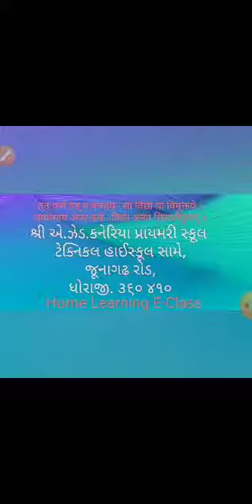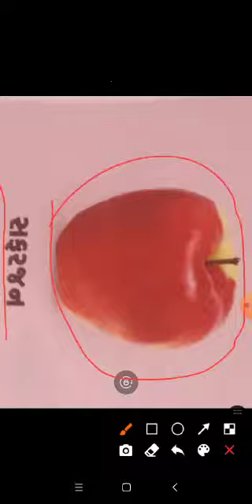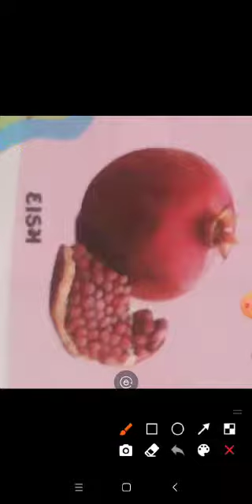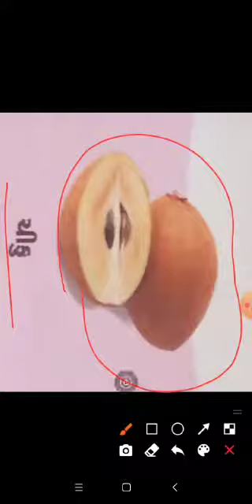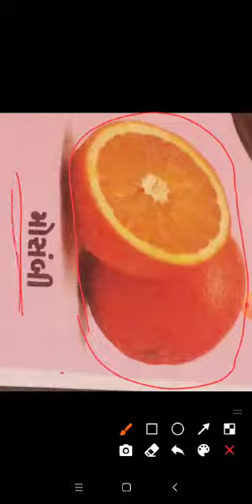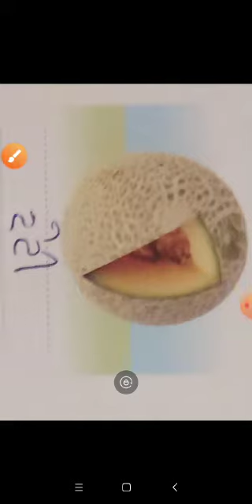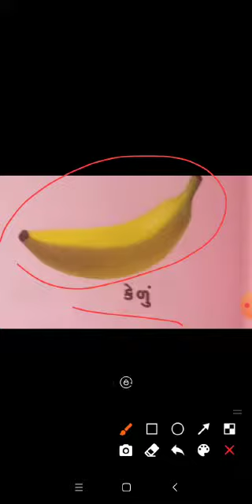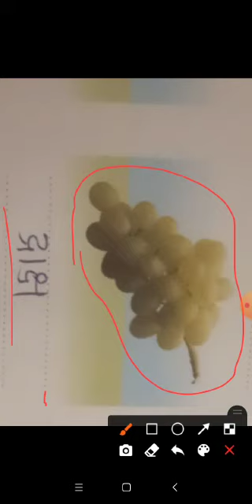Std-2 Paryavaran Ch-16